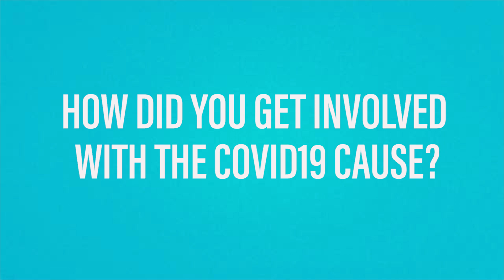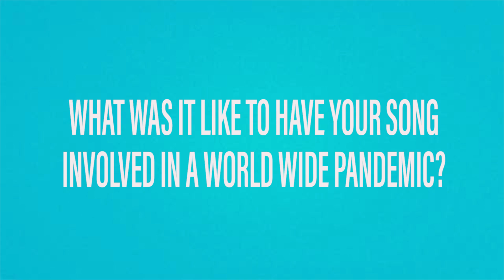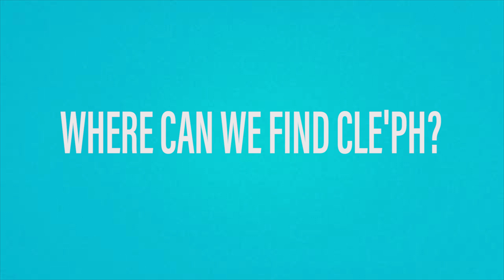Behind The Scenes of FIGHT FOR YOU With CLE'PH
In this video Award winning r&b singer  songwriter CLE'PH sits down to talk about How the music video "FIGHT FOR YOU" came to be , Covid-19 , Being creative during the pandemic ,
What's Next For Him and much more

DP: Kenishia Green
Edited by: Kenishia Green
Production: Greenerside productions